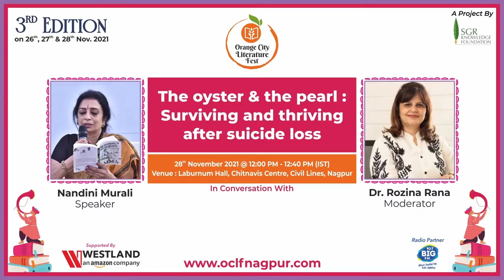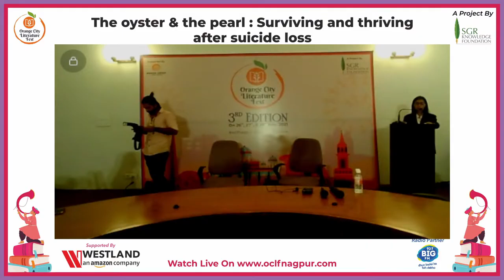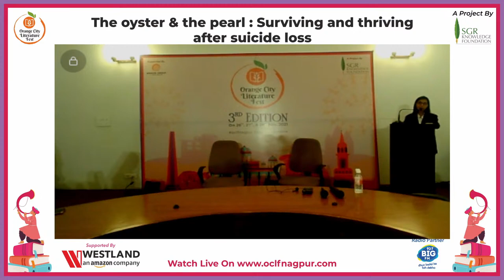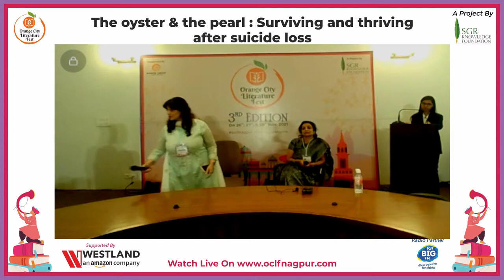"The oyster and the pearl: Surviving and thriving after suicide loss" by Nandini Murali | Lit Fest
-: Orange City Literature Festival 2021 :-

Nandini Murali discussing topic “The oyster and the pearl: Surviving and thriving after suicide loss” at Orange city Literature Festival - 2021
Nandini Murali is a person with diverse professional interests and engagements. She is an author, columnist, independent researcher in India Studies, certified life coach, mental health promotion and suicide prevention activist, and a communications and gender and diversity professional. She compiled, translated and edited the world’s first signature edition of the Bhagavad Gita. The Orange City Literature Festival 2021 is being organized by SGR Knowledge Foundation and Powered by Raisoni Group of Institutions.